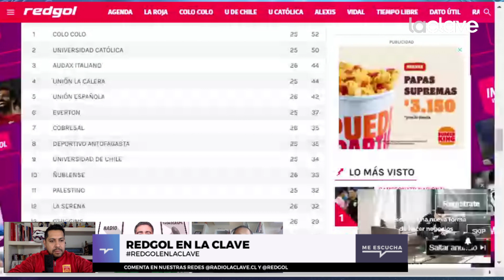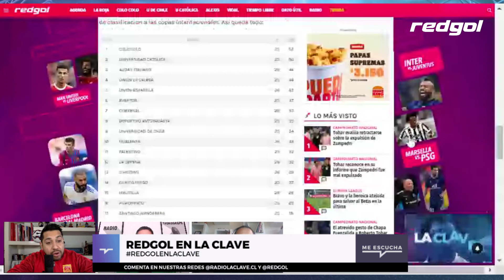U. DE CHILE no puede despegar y CAE ante PALESTINO - RedGol en La Clave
La Universidad de Chile estaba necesitada de sumar puntos, ya que hace cinco fechas que no sabía de victorias en el Campeonato Nacional por lo que el grupo liderado por Esteban Valencia tenía una pesada mochila encima.

Pese a esto, Palestino no le hizo la pega fácil, porque si bien se vio un equipo más activo, la gran figura del partido terminaría siendo Fernando De Paul.

Eso sí, cuando se jugaban los descuentos del partido, en el minuto 92, Bryan Carrasco aprovecharía que los azules estaban todos arriba para marcar el único tanto en Rancagua, dando la victoria a Palestino por 1-0.

Así analizamos en RedGol en La Clave el momento de Universidad de Chile pensando en la recta final del Campeonato Nacional.